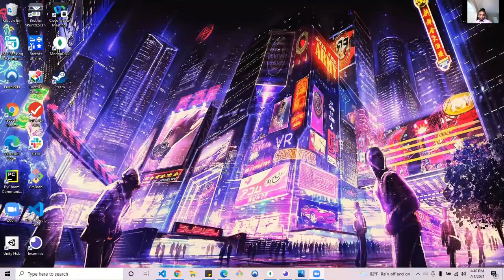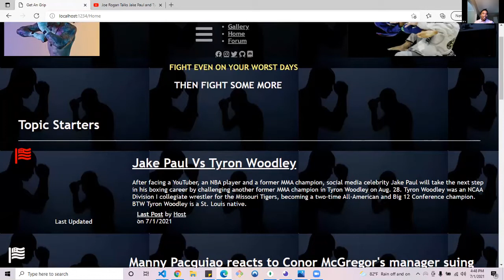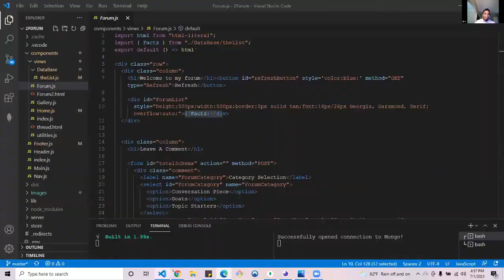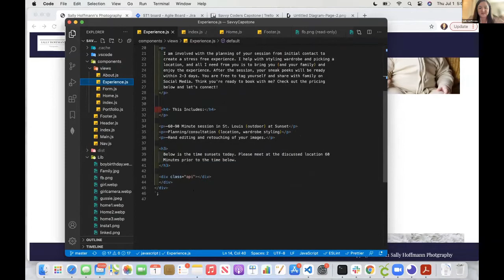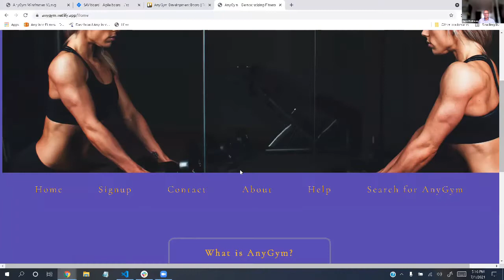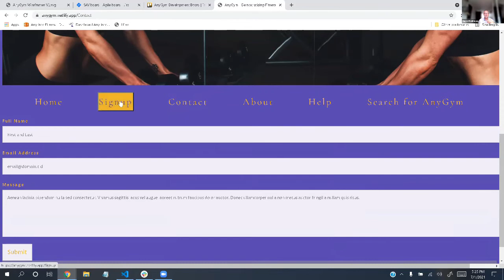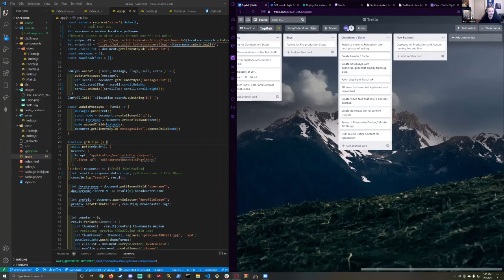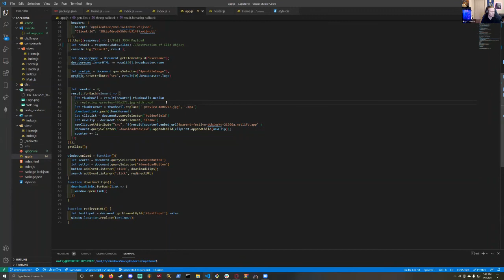Savvy Coders Demo Day - April Full Stack Web Development Cohort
David Rodriguez, Eric Neil, Sally Hoffmann, Hayden Matz